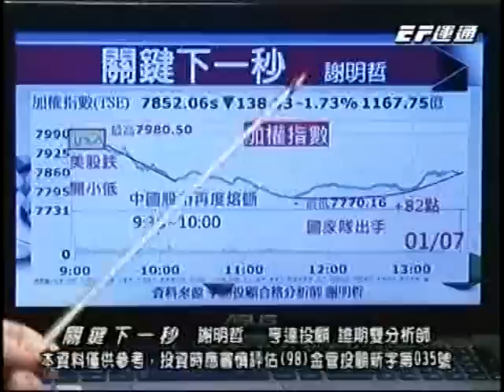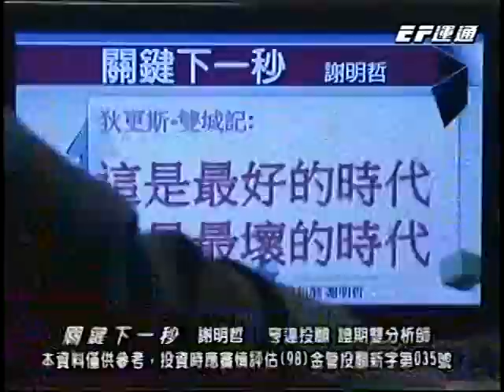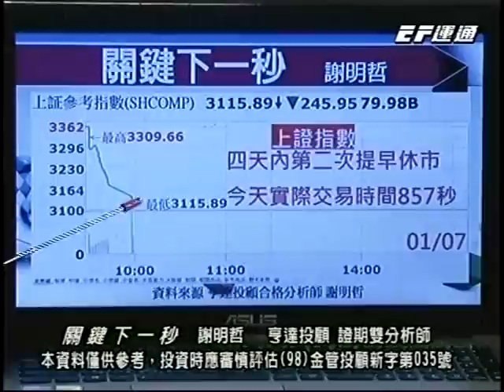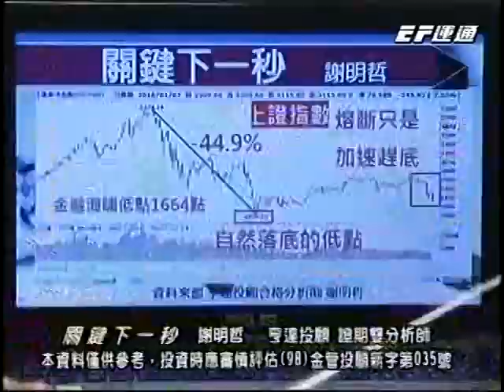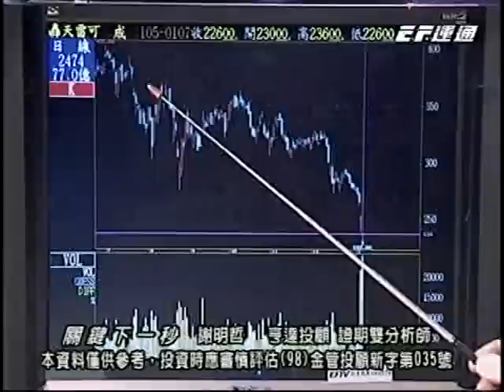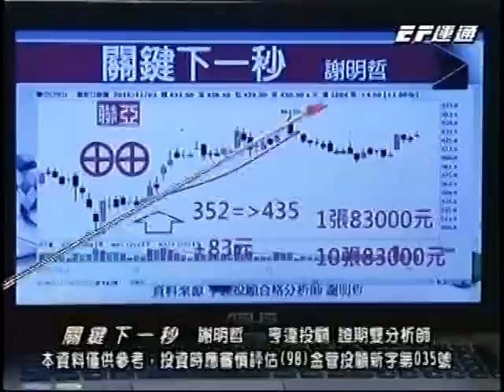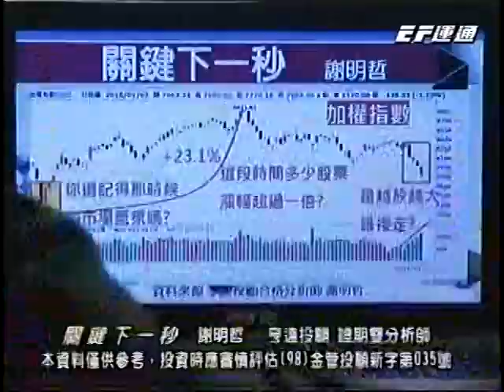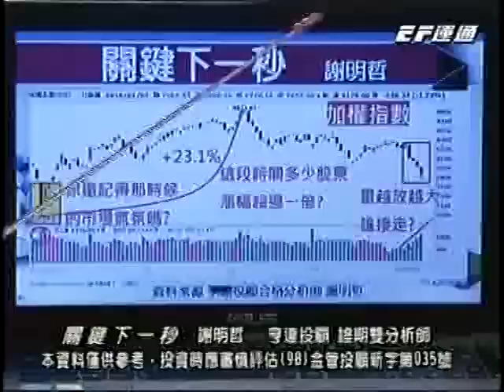20160107 2030 謝明哲 關鍵下一秒